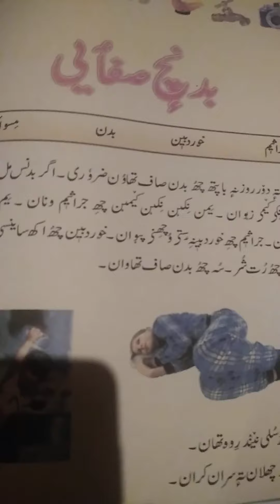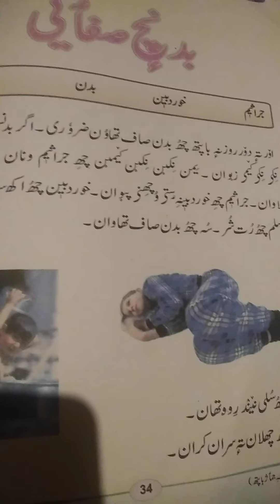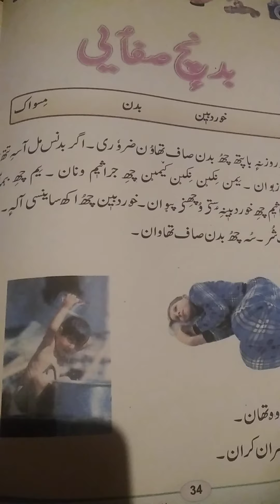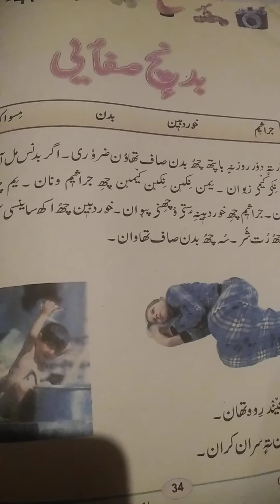Badnach safaye lecturer delivered by safeena Mohi ps sheikh colony